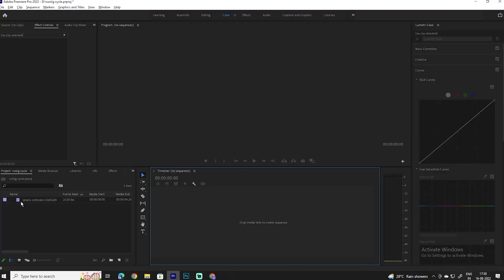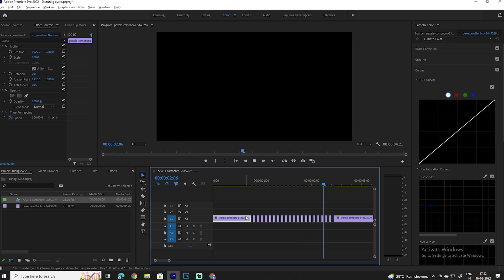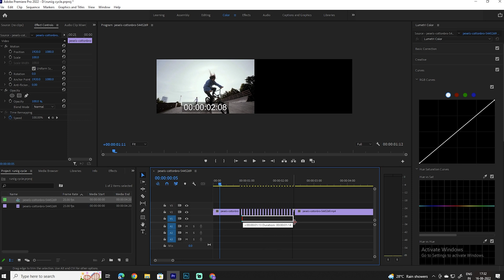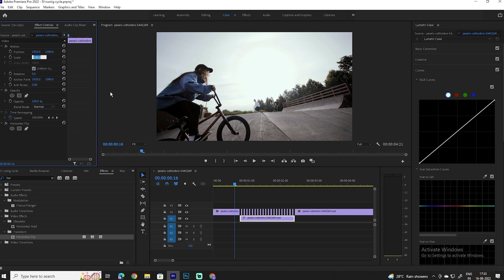How to Make 3 Advance Flicker Transitions Effect in Premiere Pro CC (Tutorial)premierepro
In this video, I'm going to show you 3 easiest way to make these popular advance flicker transitions effect inside the Adobe Premiere Pro CC (Tutorial)